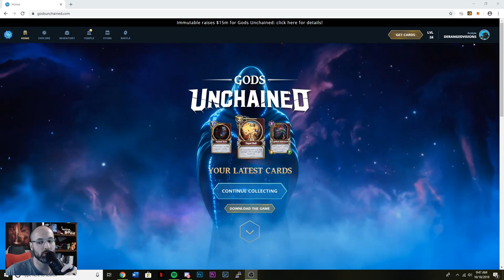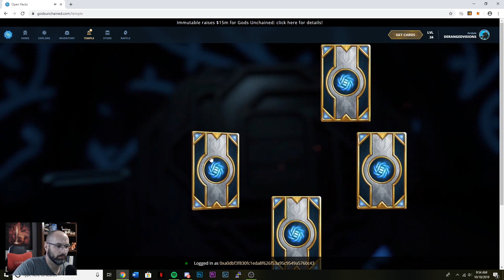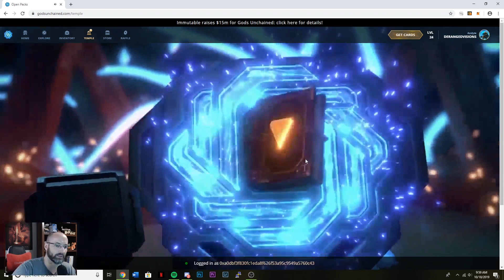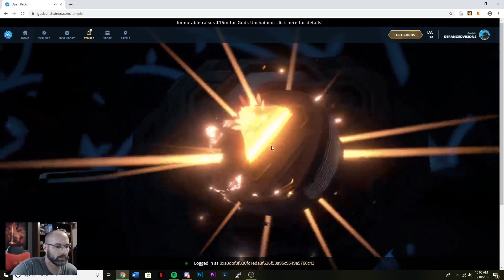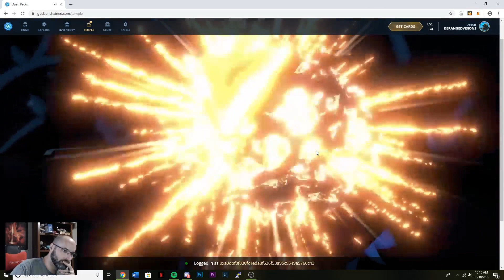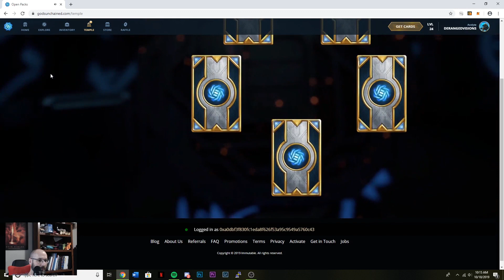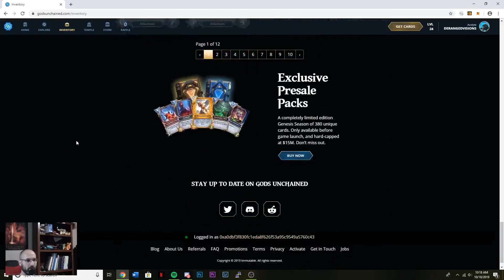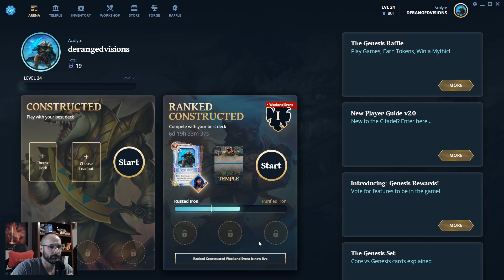Gods Unchained - Opening 100 Rare Packs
I am opening 100 Rare packs for the new TCG Gods Unchained. Check the game out at godsunchained.com. It is free and pretty awesome.